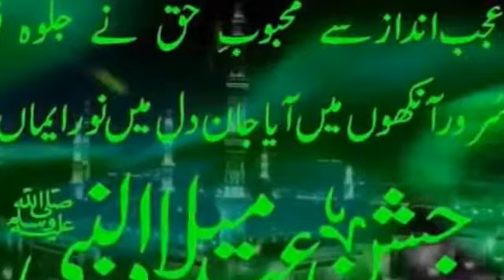Naare takbeer naare risalat 20018